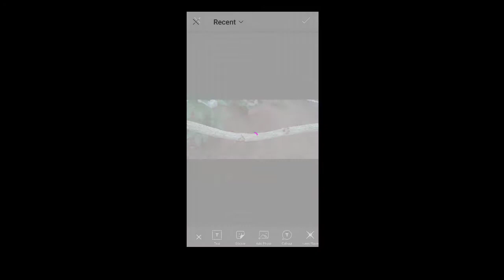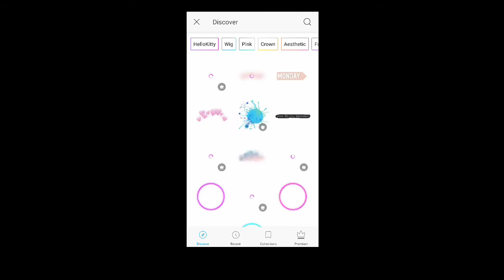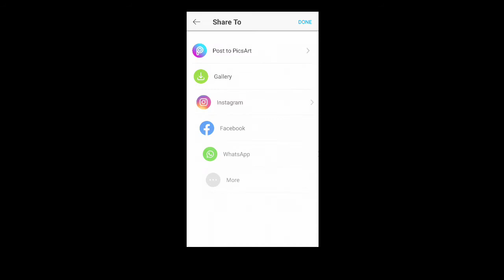Mobile photography ideas | PicsArt editing | Broz tech